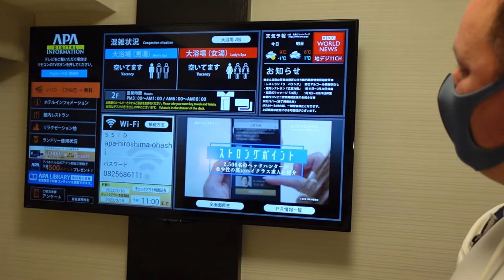RON ON THE GO VLOG | LATE NIGHT WALK AROUND HIROSHIMA JAPAN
Hello everyone from Hiroshima Japan. We just arrived in Hiroshima Tonight by Shinkansen bullet train and of course I can't wait to get out and GO so we are going tonight. We also need to find a place to stay.

Ron Lewno
1969 S Alafaya Trail
PMB# 107

GoPro Hero 8 Black
GoPro Hero 9 Black
DJI OM 4 Gimbal